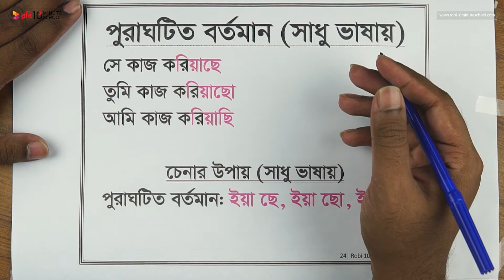পুরাঘটিত বর্তমান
আমাদের কোর্সসমূহ:
Class: 9

Series: এসএসসি বাংলা ২য় পত্র (SSC Bangla 2nd Paper) [old]